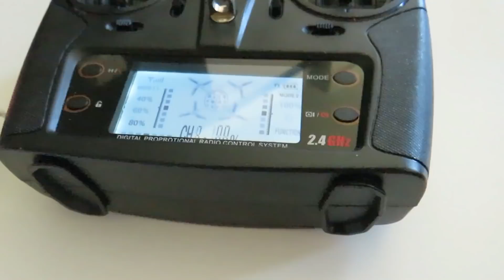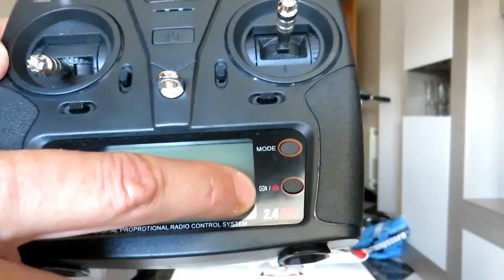IMPRESIONANTE 😱, ES UN DRONE O UN AVION RC, JJRC M02 VTOL - XK X450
JJRC M02, un avión de despegue vertical impresionante, puedes usarlo como si fuera un drone o un avión acrobático, super divertido. ESTE JJRC M02 es igual al XK X450 glider.
Los mejores drones que te puedes comprar, drones económicos y con cámara HD, con Gps y muchas funciones avanzadas. Estos drones dan una calidad muy buena por el precio que tienen, de lo mejor en drones calidad precio. Drones en español,quadcotper en español, multicoptero en español, drone cámara, drone gps, drone brushless, drone racer. Drone brushless, drone barato, drone chino, Coches rc, Monster truck, rc ltecnic, mejores drones para aprender, coches teledirigidos, camiones de guerra teledirigidos, rc de guerra. Dron. El drone con Gps mas barato del mercado, Mejor drone del mundo. Hubsan Zino en Español. Mejor drone calidad precio 2019, el mejor drone cámara 4k y Gps. Eachine EX4, JJRC X12, C-Fly Fait, JJRC X9P, hubsan Zino, dji, dji Mavic Mini, Swellpro Spry+ en español, el primer drone acuático y sumergible del mercado, con cámara 4k. Echine EX5 la copia barata del Mavic mini. EX5 Eachine